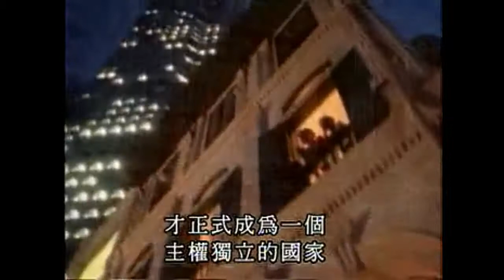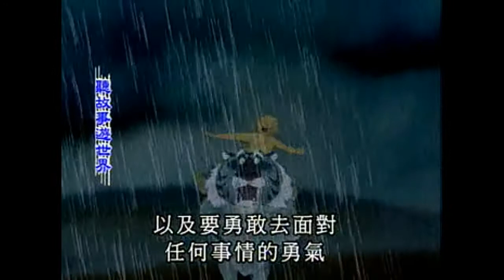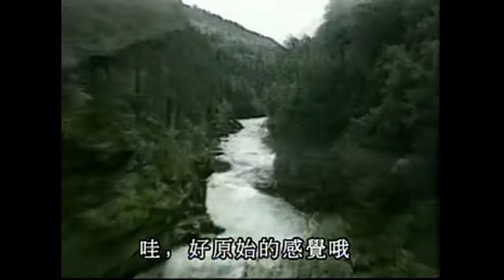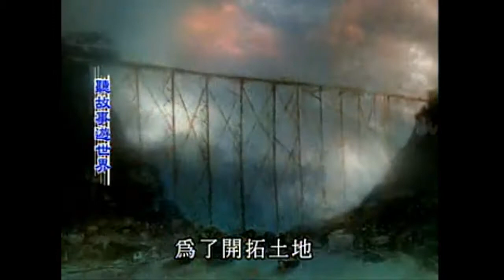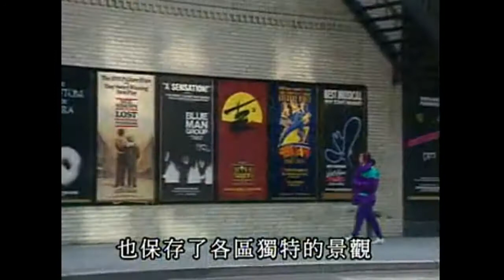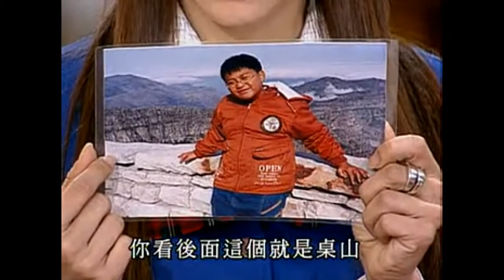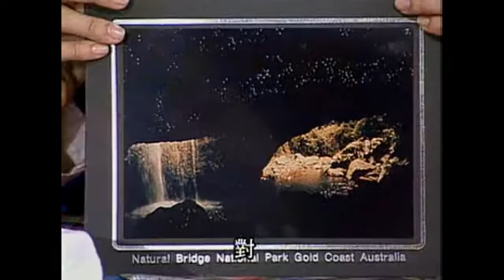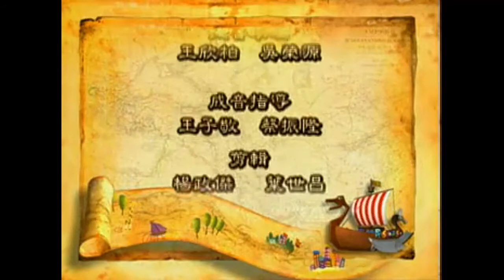聽故事遊世界 - 張宇豪篇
主持：吳辰君 張宇豪
特別來賓：傅娟 賈永婕 聶雲 許傑輝